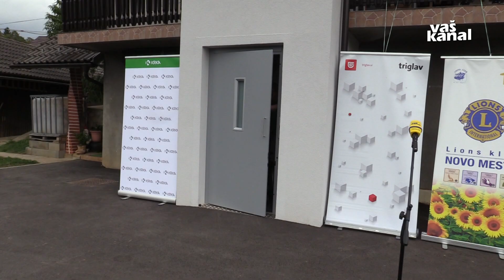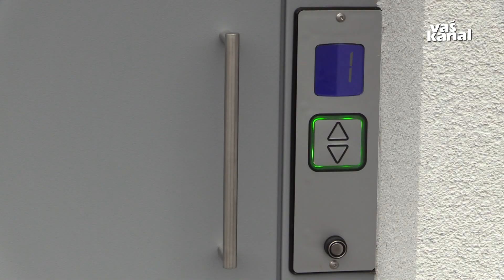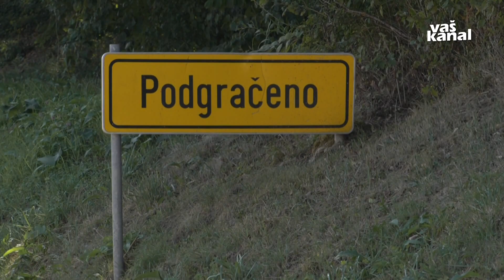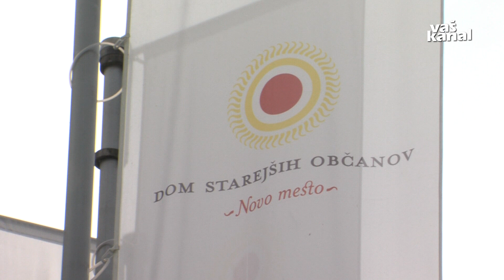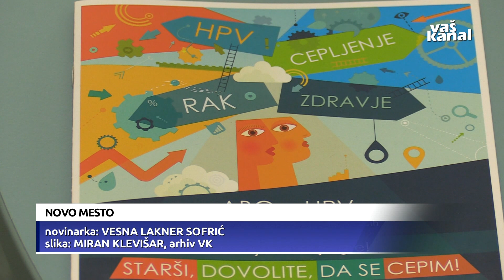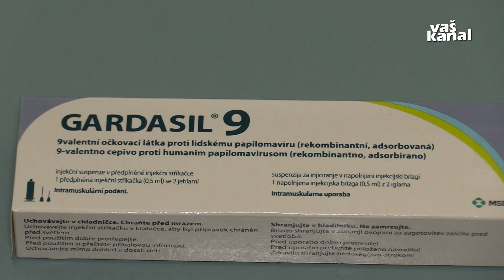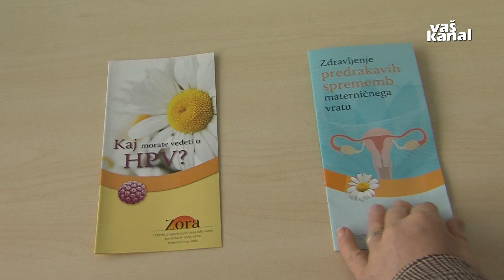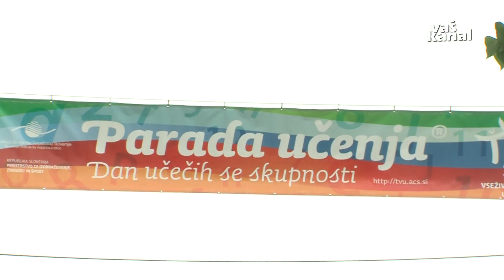Novice, 16. september 2021